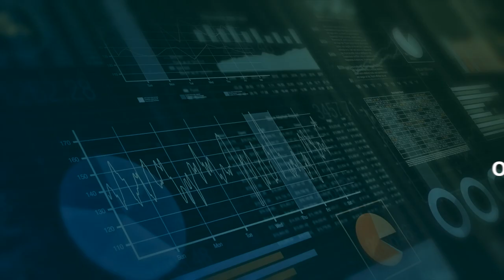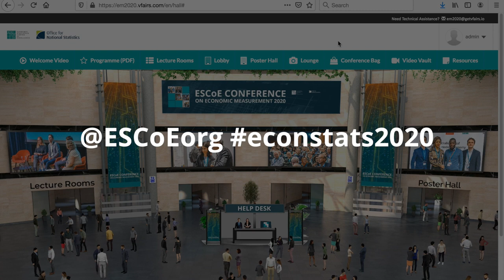EM2020 Keynote Speaker Interview: John Van Reenen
ESCoE Conference on Economic Measurement 2020 Keynote Speaker John Van Reenen (London School of Economics) is interviewed by Martin Weale (King's College London).